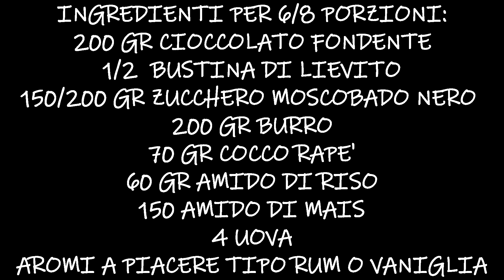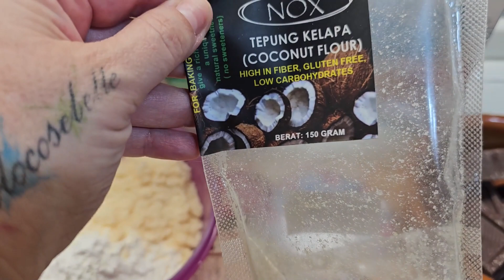TORTA AL CIOCCOLATO GLUTENFREE UMIDA E CREMOSA,FACILE E GOLOSA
Questa torta al cioccolato glutenfree è perfetta per chi cerca una ricetta golosa e umida. La sua consistenza morbida e cremosa la rende ideale per gli amanti del cioccolato. La ricetta è facile da preparare e non richiede l’uso del forno. Inoltre è perfetta per chi ha intolleranze alimentari. Scopri come preparare questa deliziosa torta al cioccolato con un gusto prepotente al cioccolato seguendo i semplici passaggi. POTRAI SCEGLIERE SE FARNE DEI MUFFINS O UNA TORTA DA PORZIONARE IN QUADROTTI E SPOLVERARLA CON LO ZUCCHERO A VELO O LASCIARLA COSì.
Se vuoi farne una versione anche senza lattosio, potrai sostituire il burro con un burro delattosato.
Commenta qui sotto cosa ne pensi e se fa impazzire il tuo palato come accade a noi!